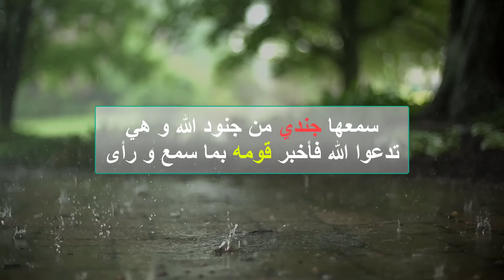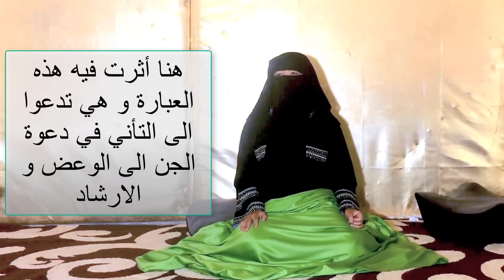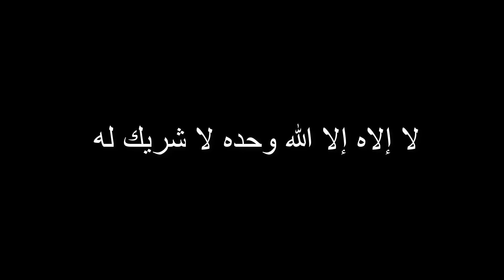حرق الجني اليهودي الذي سب رسول الله و حضور جيش جند الله الراقي المغربي ربيع نعيم